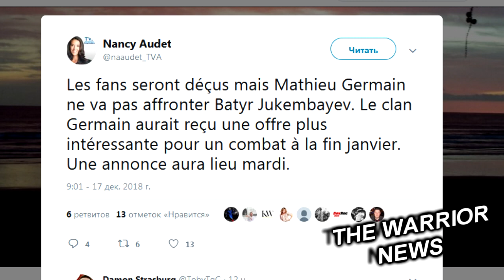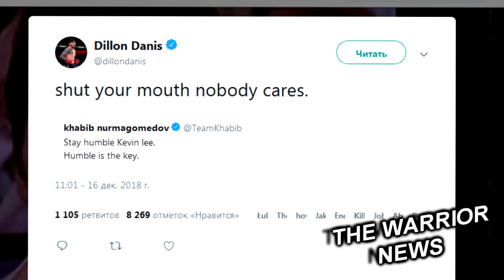Канело останется в суперсреднем весе?/ Самый сложный бой Ломаченко!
Известный украинский боксер Василий Ломаченко назвал свой самый сложный бой. Василий заявил, что самым сложным оппонентом для него стал Орландо Салидо, из-за того, что он проигрывал ему.
«Какой был у меня самый сложный соперник? Это был бой против Салидо, наверное. Потому что у меня было поражение от него, но это не значит, что физически это был самый сложный бой. Этот поединок был тяжелым психологически» — сказал Василий в одном из своих интервью

Анатолий Ломаченко стал лучшим тренером 2018 года по версии американского издания Sports Illustrated.

Абсолютный чемпион мира в тяжелом весе Александр Усик проиграл борьбу за звание лучшего спортсмена года в мире по версии ВВС.
Победителем номинации стал гольфист Франческо Молинари, который в 2018 году стал первым итальянцем, который выиграл Open Championship и в составе сборной Европы обыграл США. Напомним, Усик стал боксером года по версии Sports Illustrated,

Журналист западного издания Ring Magazine Майкл Монтеро критически прокомментировал обладание Саулем «Канело» Альваресом мировых титулов в трех весовых дивизионах

«Да, я совершенно согласен, все эти „3 титула в 3 дивизионах“ — полная чушь. Филдинг обладал частью титула в относительно слабом дивизионе. В суперсреднем весе нет полноправного чемпиона, только держатели титулов», — заявил Монтеро на своей странице в twitter.

Энтони Джошуа может дебютировать на американском ринге уже нынешним летом в бою против Джаррелла Миллера.

Джошуа накануне посетил поединок Сауль Альварес - Рокии Филдинг в Нью-Йорке, штат Нью-Йорк, США на арене "Madison Square Garden". Боксеру так понравилась атмосфера на арене, что он всерьез рассматривает возможность выступить в Мекке профессионального бокса.
Различные источники указывают на такой вариант, что поединок Джошуа - Миллер может состоятся в июне следующего года на "Madison Square Garden". Изначально следующий поединок Джошуа был запланирован на 13 апреля в Лондоне, на стадионе "Уэмбли". Но промоутер Эдди Хирн может выставить на эту дату и место мегафайт между Келлом Бруком против Амира Хана.

Бернард Хопкинс заявил о том, что Сауль Альварес, вполне возможно, останется в суперсредней весовой категории.

«Сам Канело не говорил мне, что собирается остаться в суперсреднем весе, но за него говорит его тело. Оно показало, что ему комфортно в этой весовой категории. Я не видел ни единой унции жира, увидел лишь, что Сауль стал сильнее, стал более расслабленным и в каждом раунде он был только мощнее. Рокки выдержал удары в начале поединка, но когда ты высокий боксер и пропускаешь удары такого плана, то твое поражение это просто вопрос времени», - сказал Бернард.